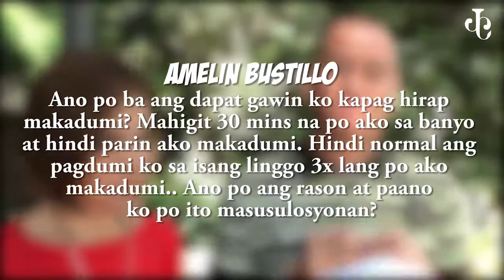Usapang Pagdumi | Jing Castaneda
Ano ang dapat gawin kapag hirap sa pagdumi? Ilang beses sa isang linggo dapat dumudumi? Iyan ang sinagot ni Dr. Rey Salinel Jr., Salamat Dok!

Kumu: @jingcastaneda